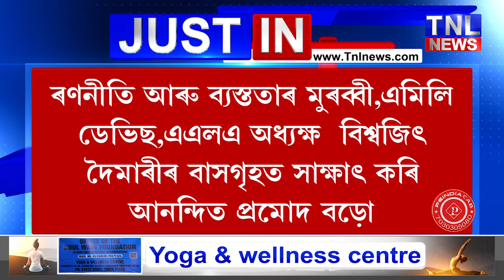বিশ্বজিৎ দৈমাৰীৰ বাসগৃহত সাক্ষাৎ প্ৰমোদ বড়োৰ।